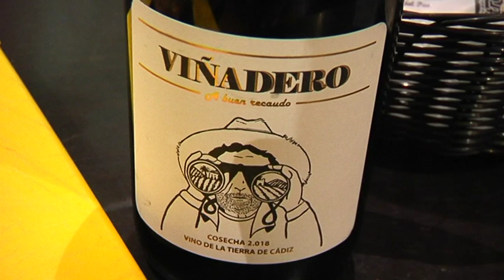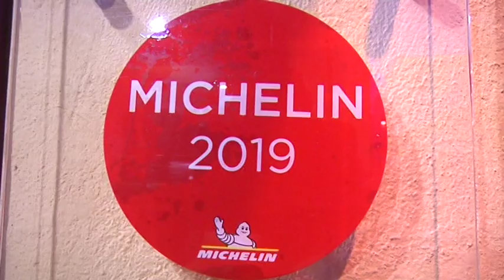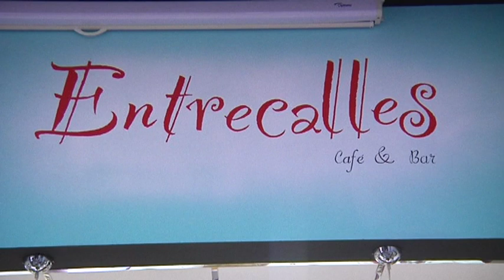Premiados ensaladilla en Ruta (san Fernando 2019)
PREMIADOS ENSALADILLA en RUTA (SAN FERNANDO)
La ruta gastronómica “Ensaladilla en Ruta” dio comienzo ...

los premios han sido pàra la Tapería-Entrecalles, la Baguettería La Isla y Mullenbar.

Hasta el 7 de julio ya sabes, 🍺 y ensaladilla 3€.